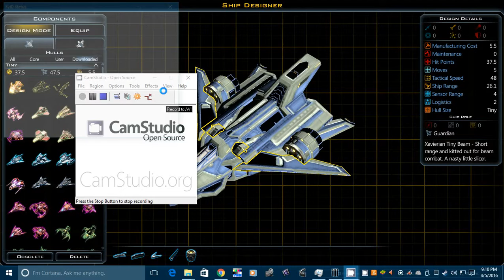GalCiv III Super Star Wars mod: Xavierians